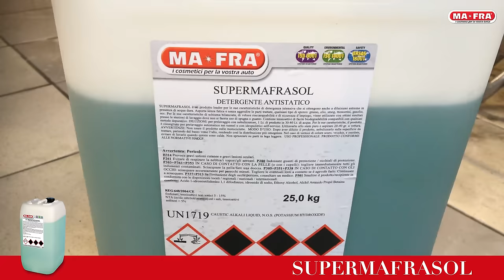Detergente per il prelavaggio furgoni fai da te - SUPERMAFRASOL by MAFRA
Per le sue caratteristiche di schiuma bilanciata, di veloce risciacquabilità e di sicurezza d’impiego, viene utilizzato con ottimi risultati presso le stazioni di lavaggio dove non si faccia uso di spugna o guanto.
Contiene tensioattivi di facile biodegradabilità compatibili con qualsiasi metodo depurativo.
Asporta senza fatica e senza aggredire le parti trattate, qualsiasi tipo di sporco: grasso, olio, smog, moscerini, gasolio, ecc.
E' un ottimo prodotto per il lavaggio esterno auto.

Rimani sempre aggiornato sui prodotti e le offerte